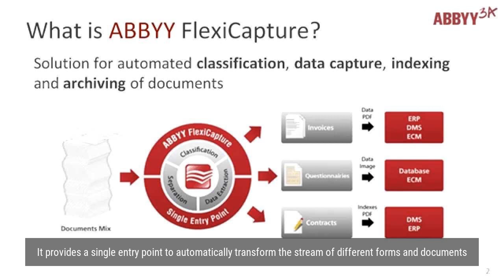ABBYY FlexiCapture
ABBYY | The Digital Intelligence Company